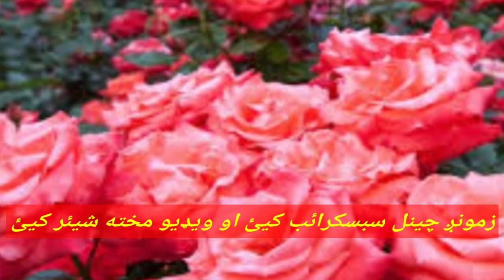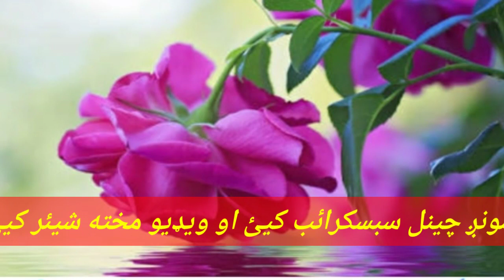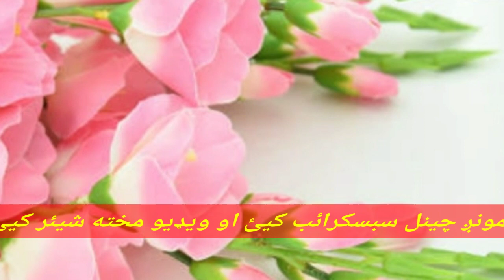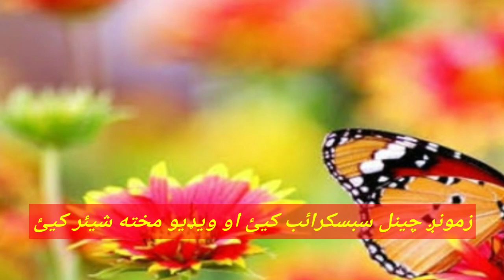Pashto Nazam Mor || Pa Salgo Aw Pa Zra Yama || Grani Mori || Asmat Ullah Jarar || Hafiz Ur Rahman K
pashto nazam mor | pa salgo aw pa zra yama | grani mori | asmat ullah jarar | hafiz ur rahman kashif